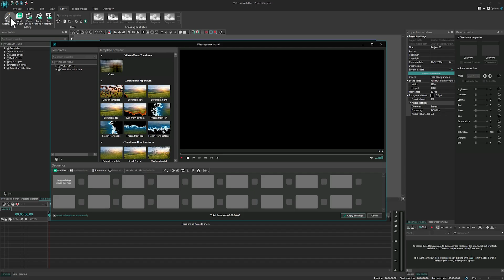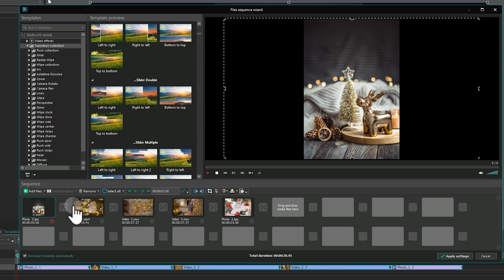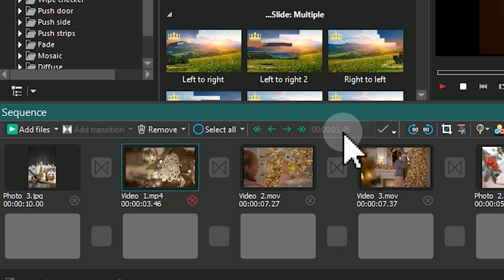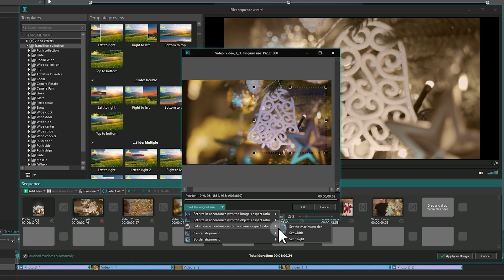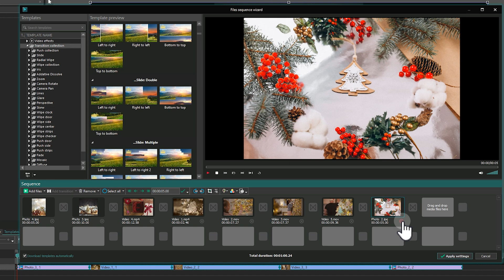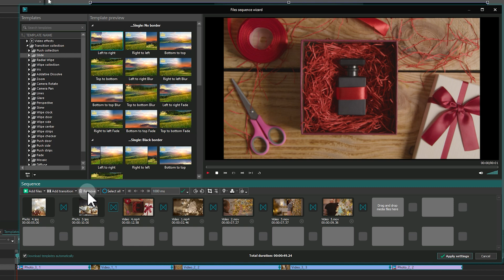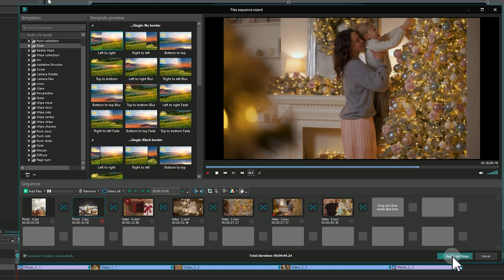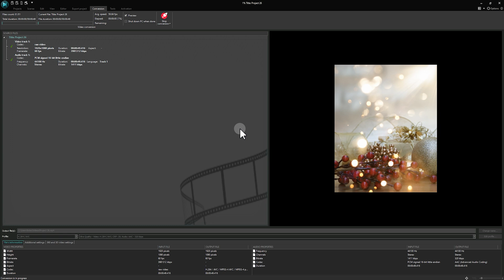Making Slideshows in VSDC Wizard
Creating slideshows is always an enjoyable task, and it gets even better with the updated slideshow wizard in VSDC! See how easy and quick this process is now!